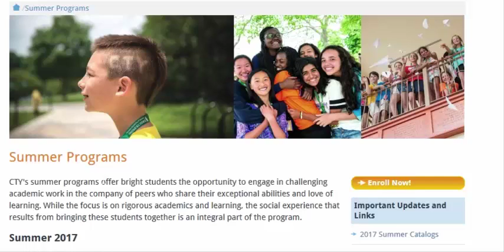Looking For Online Distance Education Loan? (part-3)